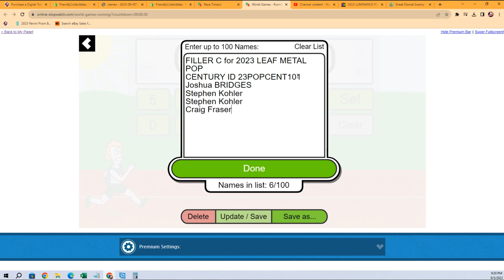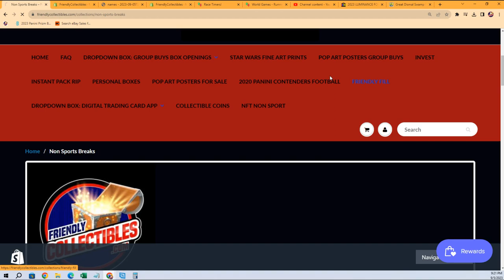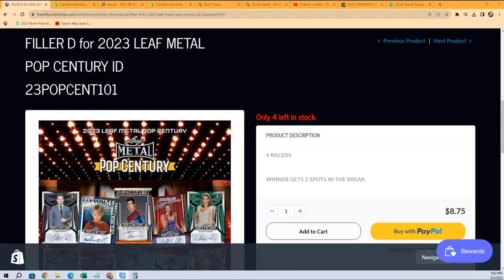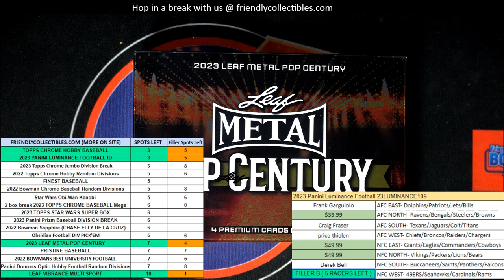2023 LEAF METAL POP CENTURY FILLER C ID 23POPCENT101